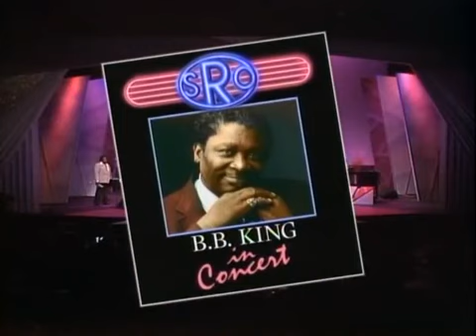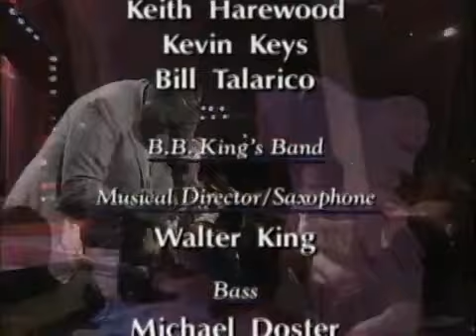B. B. King - Standing Room Only - Trump Hotel NJ Live 1990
B.B. King: Standing Room Only is a riveting concert film of the legendary bluesman B.B. King. With his trusty fabled axe “Lucille,” King performed eleven of his best-loved blues standards during the hour-long concert, including one of his newest numbers, “When Love Comes To Town,” which he’d previously recorded just a few years earlier with the Irish rock band U2.

The concert was recorded at the Trump Regency Hotel on the Boardwalk in Atlantic City, NJ on August 28, 1990.

Tracklist
1 Let The Good Times Roll
2 I'll Still Be Around
3 Cost To Be The Boss
4 I'm A Poor Man, But I'm A Good Man
5 Ain't Nobody's Business What I Do
6 Ain't Got Nothing But The Blues
7 Why I Sing The Blues
8 The Thrill Is Gone
9 When Love Comes To Town
10 Someone Loves You
11 Peace To The World

B.B. King’s longtime band — led by his Music Director and nephew Walter King, who plays saxophone — featured Michael Doster (bass), Leon Warren (guitar), Caleb Emphrey (drums), James Toney (keyboards), and Melvin Jackson (saxophone).

Liberation Hall, is the official representatives of S'more Entertainment/RockBeat Records, for certain types of recordings.